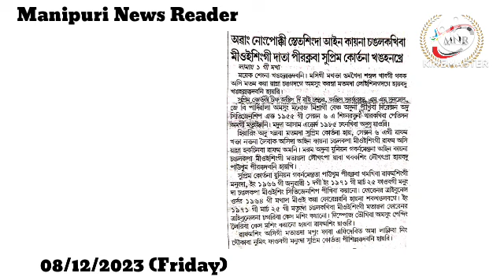👉Awang Nongpok ki State Singda Ain Kaina Changlakhiba Meeoising gi Data Piraknaba Supreme Court na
👉Awang Nongpok ki State Singda Ain Kaina Changlakhiba Meeoising gi Data Piraknaba Supreme Court na Khanghankhre